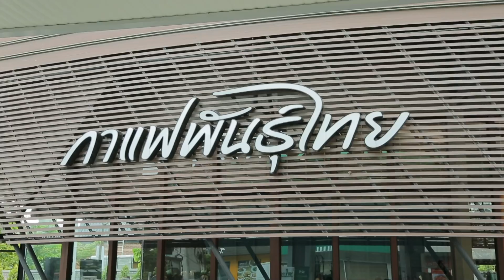โมเช่ ภูตะวัน 4/4 เทคมีเอาท์ไทยแลนด์ ep.30 S16 (8 ส.ค. 63)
เทคมีเอาท์ไทยแลนด์ ep.30 S16 โมเช่ ภูตะวัน (8 ส.ค. 63)

ซีซั่นที่หนุ่มโสดล้มตายกลายเป็นแบล็คเอาท์เยอะมากกก ใจต้องสู้หน่อยนะจ๊ะ เทคมีเอาท์ไทยแลนด์เสาร์นี้ หนุ่มโสดโหมดนิ่งๆ ตัวเล็กเดร็ดล็อคใจเกินร้อย เชิ้ตขาวพับแขน มาหาแฟนในเทคมีเอาท์ แค่นี้ก็หล่อแล้ว มาวันนี้ไม่กลัวแบล็คเอาท์ โมเช่ ภูตะวัน หนูสาย ภายนอกอาจดูจำเจ แต่ภายในเป็นคนจริงใจนะครับ ปิ้วๆๆๆๆ อายุ 24ปี เป็นนักดนตรีอาชีพ เล่นป็อบแจ๊ซตามโรงแรม ตามร้าน ร้องได้กีต้าร์ด้วย เป็นคนชอบมอง ชอบสังเกตผู้คน มองทุกอย่าง มองฟ้า มองคนแปลกหน้า มองจนเกือบโดนกระทืบ เลยหันไปมองฟ้าอย่างเดียวดีกว่า นอกจากนี้ยังชอบกินอะไรซ้ำๆ นานๆ กินกะเพรากุ้งมา1ปี มื้อแรกของวันต้องเป็นกะเพรากุ้ง ร้านเดิมด้วย เสื้อผ้ายังไม่เลือกเลย ใส่แบบซ้ำๆ หนุ่มโสดเท้าความให้ฟังแบบยาวๆว่า เหตุที่ไม่เลือก เพราะเลือกมาแล้วว่าสิ่งนี้ดี พอเลือกแล้ว ก็ไม่ต้องเลือกไง สมัยเรียนกินผัดผักกับไข่ดาวไม่สุกมาหกปี เคยคบแฟนนานสุด 7ปีเลยนะ อีกเรื่องที่ชอบคือ การชอบนอนโซฟา ทำทุกกิจกรรมบนโซฟา ได้หลายท่ากว่านอนบนเตียง เคยชินจากสมัยทำงาน ไม่ได้กลับบ้านเลยต้องนอนโซฟา นอนแบบนี้มา4ปี ปวดหลังหน่อยแต่หลับสนิท ถ้าไม่มีโซฟาก็ยอมนอนพื้น ยังไง้ก็ไม่นอนเตียง ถ้ามีแฟน ก็จะไปนอนบนเตียงสักแพ้บ พอแฟนหลับแล้วค่อยย่องไปนอนโซฟา อืมมม ไม่ธรรมดานะครับหนุ่มคนนี้